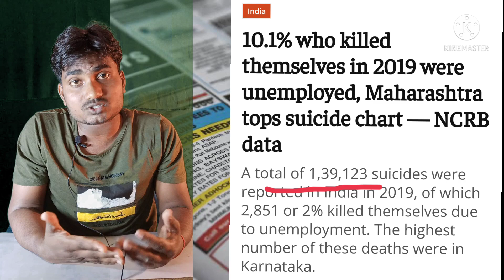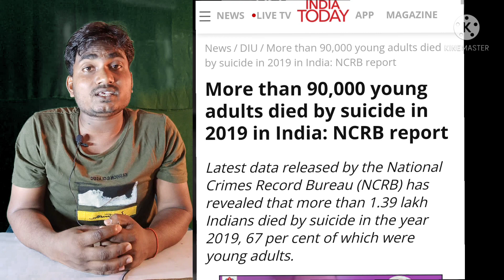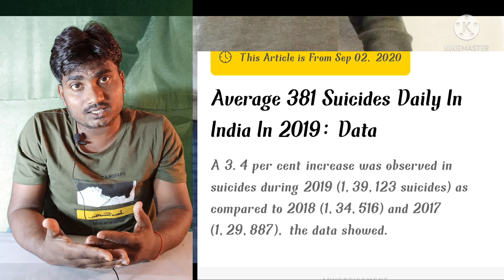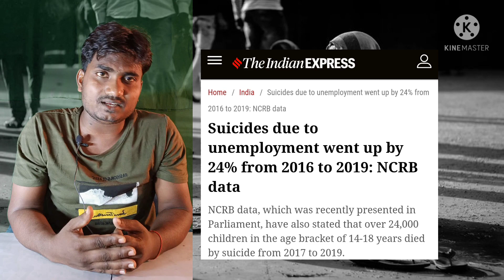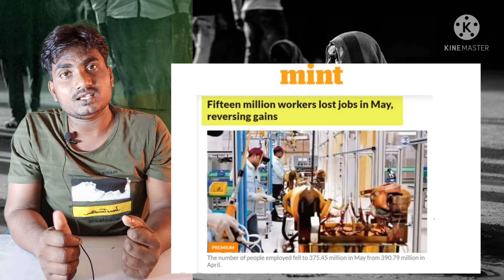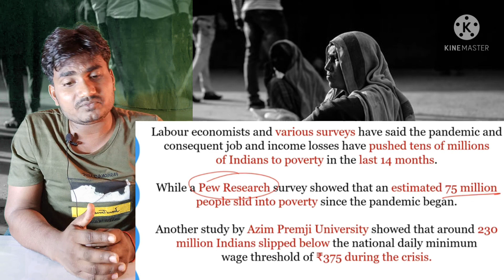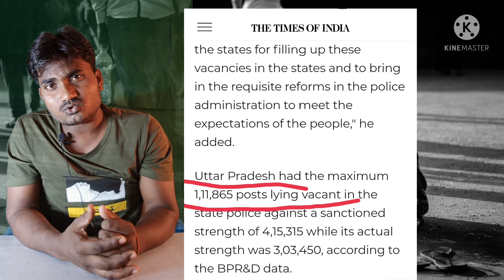भारत में बेरोजगारी की समस्या कैसे कैसे भारत की सरकारें छात्रों को बेवकूफ बनाती है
unemployment me in India how govern ment in fooling aspirant cheater government